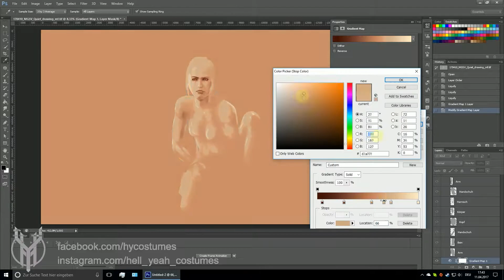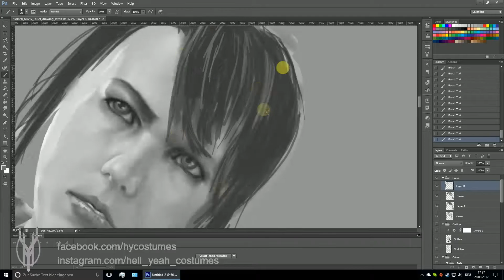Speedpaint // MGSV Quiet digital artwork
I did a speedpaint of my Quiet artwork's progress. Artwork inspired by a cutscene from Metal Gear Solid V: The Phantom Pain and completely rendered freehand in Photoshop.

Time from sketch to finished artwork: 9h 37m

Music rearranged and remixed from scratch by Hell Yeah Costumes.
and on the original song "Quiet's Theme" written by Akihiro Honda